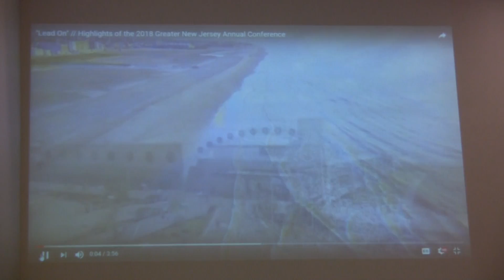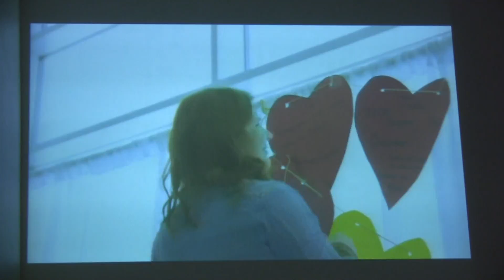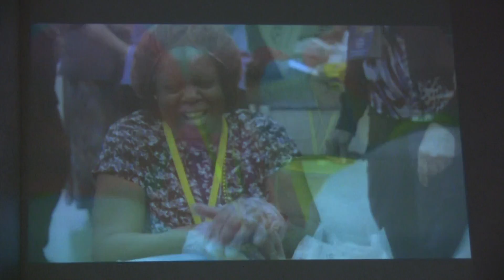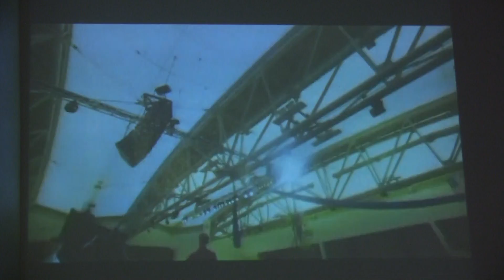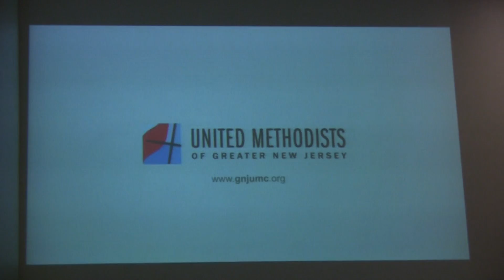Asbury 2018 prayers of the people 5/27/2018